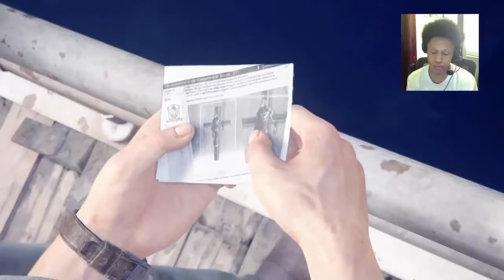Uncharted 4 Walkthrough - Chapter 5 - Hector Alcazar (Playstation 4 Gameplay)